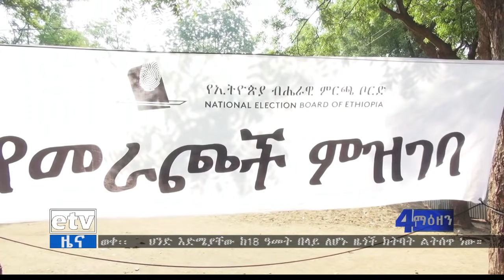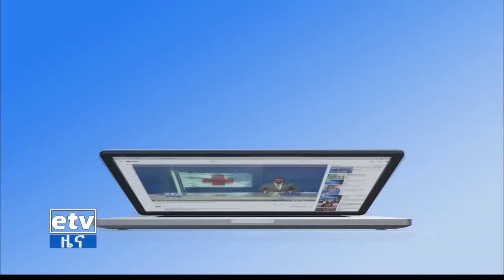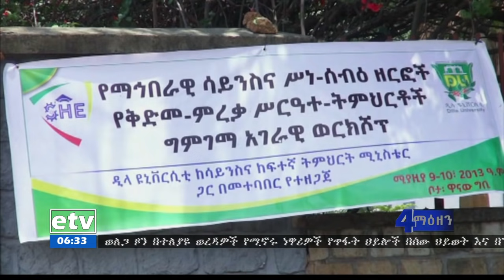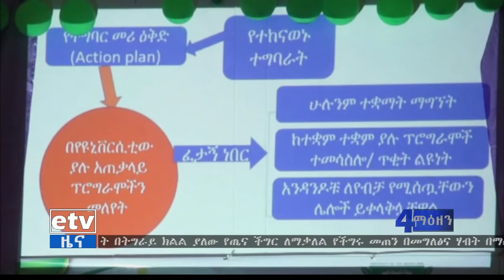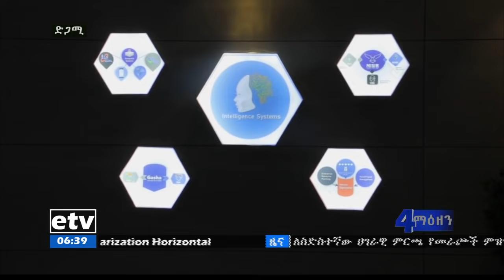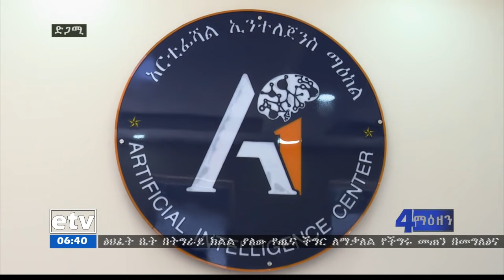የቀን 6 ሰዓት አማርኛ ዜና…ሚያዝያ 12/2013 ዓ.ም